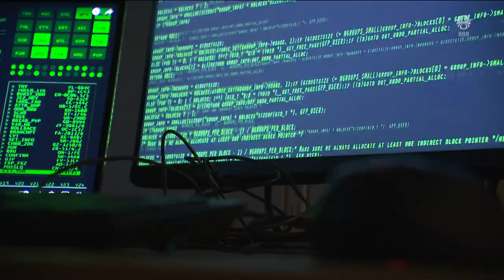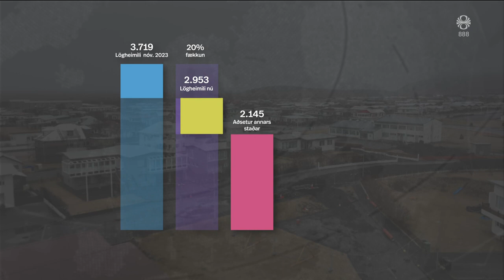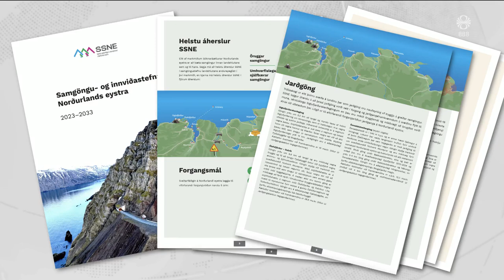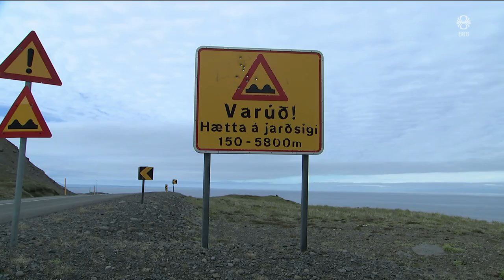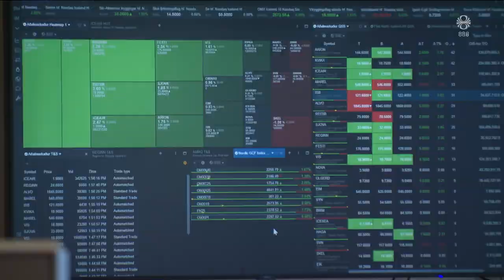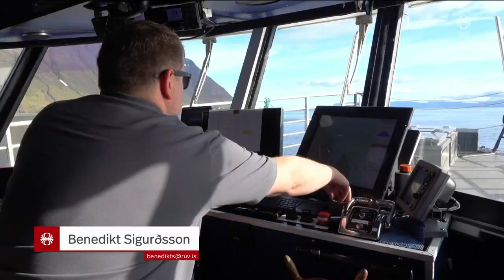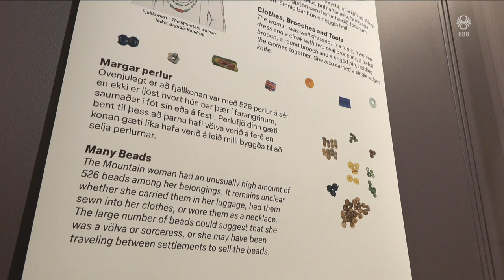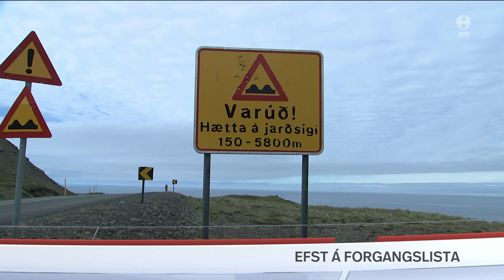Fréttir - 24. jún 2024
Fréttir RÚV frá 24. júní 2024 - Efnisyfirlit:
00:01:20 Rússneskur hernaður
00:02:47 20 farast í árás í Dagestan
00:04:41 Framtíð Grindavíkurbæjar
00:07:48 Hitabylgjur víða um heim
00:10:34 Umfangsmikil mansalsrannsókn
00:11:06 Tafir á undirbúningi jarðganga
00:13:20 Tilboð í Marel
00:14:26 Mannskæður eldur í lithium rafhköðuverksmiðju
00:15:34 Fegurðin breyttist í rusl
00:17:22 Gripir landsnámskvenna sýndir á Austurlandi